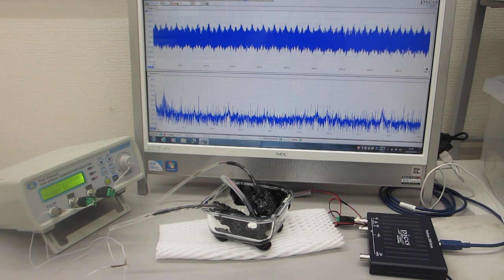スイープ発振とパルス発振の組み合わせによる、超音波の非線形制御実験（超音波システム研究所）